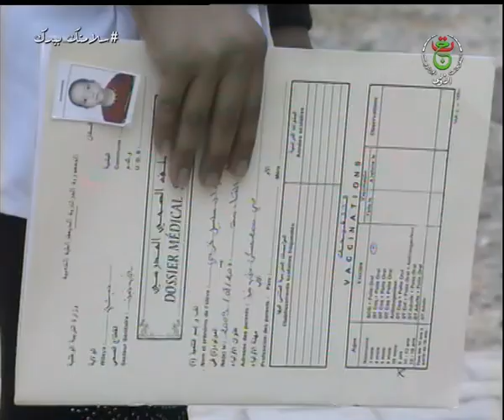بشار/ وحدات للكشف عن كورونا بمدارس بني ونيف